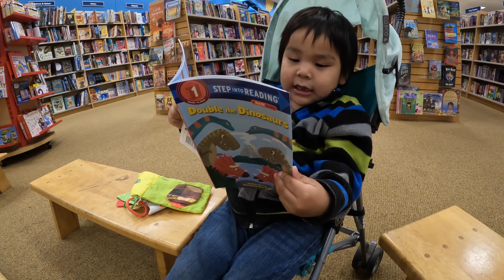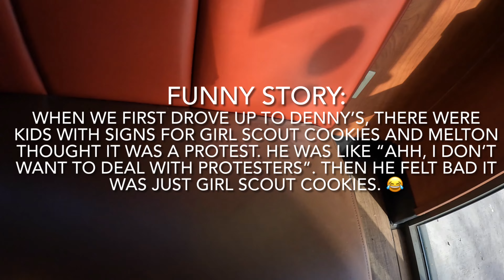Vlog | weekend in Tempe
Hello Everyone,

Welcome back to another video. We take you to spend a weekend with us in Tempe, Az. Miles had his Jr. High/middle school state wrestling so we got to cheer him on. We also go to Texas Roadhouse for dinner and do a little shopping.

Thanks for coming along with us. We appreciate all the love and support.

Curley’s Crewzin’

Facebook @Drew Curley and @Melton Curley